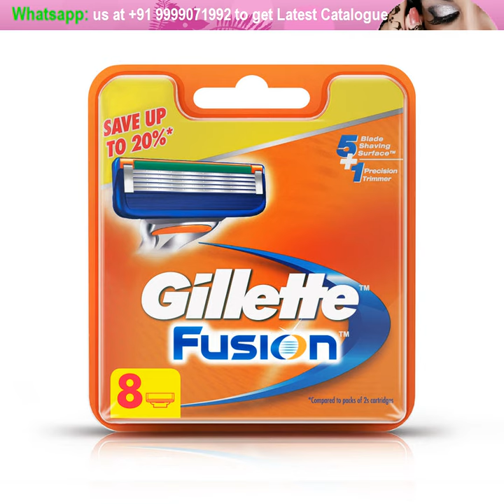VICHY Normaderm Makeup Kit Set and Surprises for hair, skin, lips care box 77